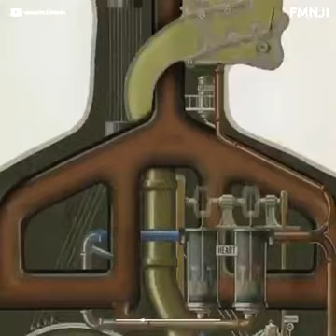human body machine